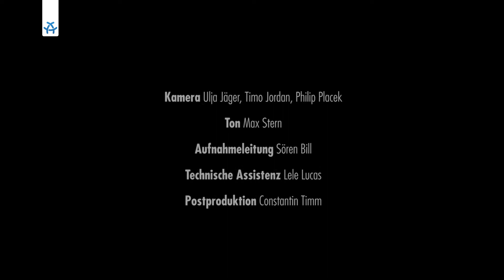Chuckamuck 'Homeparty bei Lisa' LIVE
Dass unser Studio ganz geblieben ist, gleicht einem Wunder! Chuckamuck waren zu Gast bei POPSESSION und haben nagelneue Songs von der bald erscheinenden EP vorgestellt.